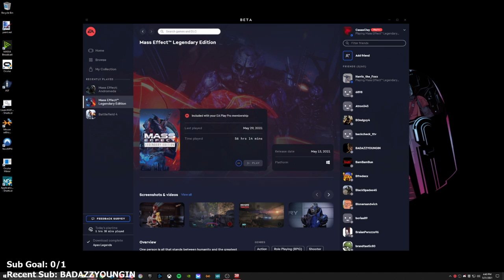Mass Effect 3 Legendary Edition - Part 7 - Let's Play